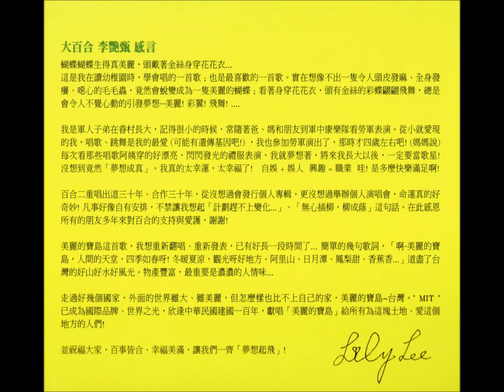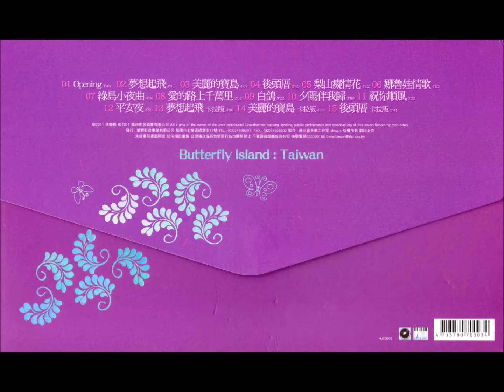大百合(李艷甄) - 美麗的寶島 (2011年專輯)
美麗的寶島

詞：劉碩夫   曲：周藍萍

啊. 美麗的寶島 人間的天堂四季如春呀冬暖夏涼 聖地呀好風光
阿里山 日月潭 花呀花蓮港 椰子樹高蒼蒼 鳳梨甜呀香蕉香
啊. 美麗的寶島 人間的天堂 四季如春呀冬暖夏涼 觀光呀好地方